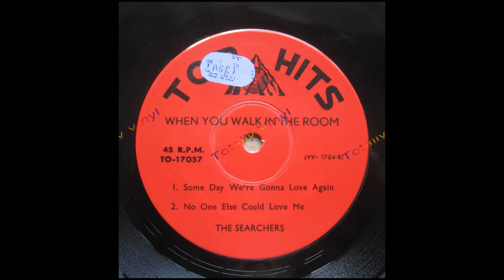The Searchers No One Else Could Love Me Stereo Mix 2022 (1964)